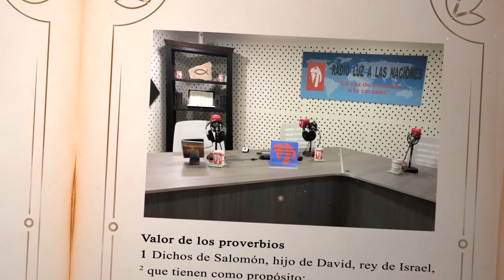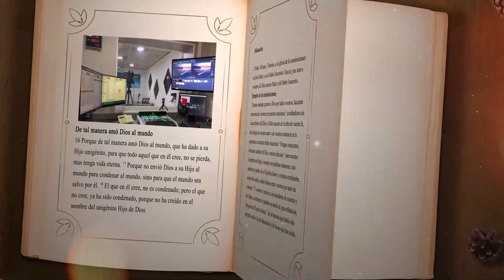DÍA 9 SEPTIEMBRE